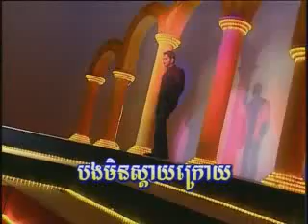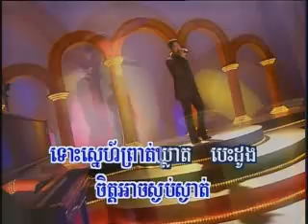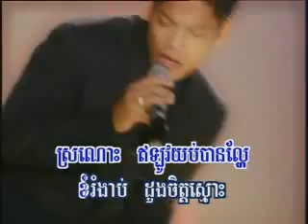Bong Min Sday Krouy | Preap Sovath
@TV, you can watch Khmer TV directly from cambodia, download games, soft, MP3 much more 4 free!!